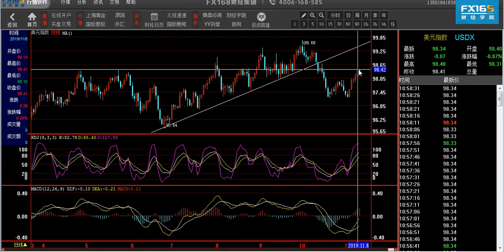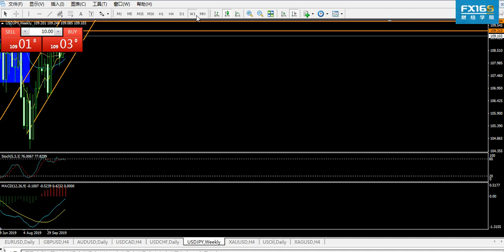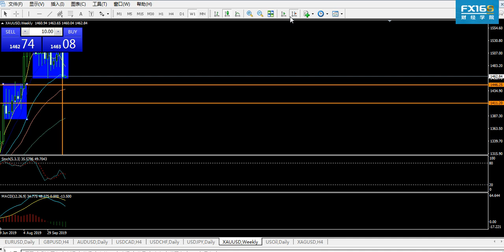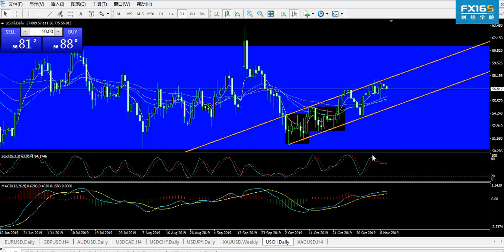《每日操盘必读》1111：黄金关注4小时下降趋势线压制；中长线多头可逐步建仓